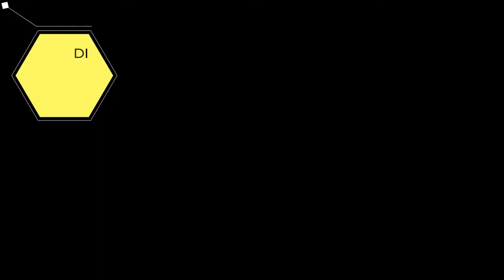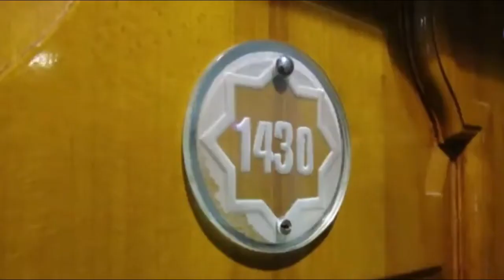Top 5 Best Luxury Hotels in Tehran - بهترین هتل های تهران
Top 5 Best Luxury Hotels in Tehran